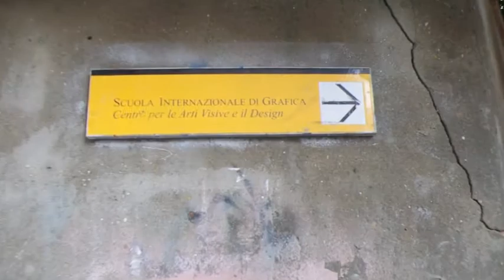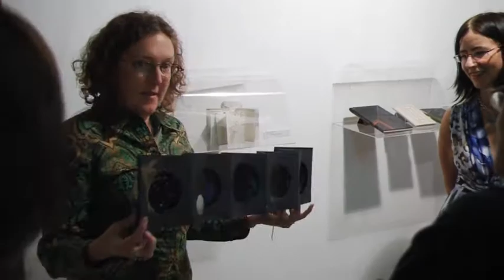Philadelphia Artists Books Travel to Venice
Opening of the Delaware Valley Guild of Book Workers show, Philadelphia Artists Books Travel to Venice, at the Scuola Internazionale di Grafica, Venice Italy. 30 book artists from the GBW-DVC chapter exhibited their books at the Athenaeum of Philadelphia in June, 2011, then in Venice, Italy in October, 2011.
The show was curated by DVC-GBW member Alice Austin, who was Artist-in-Residence at the Scuola Grafica in October, 2011.